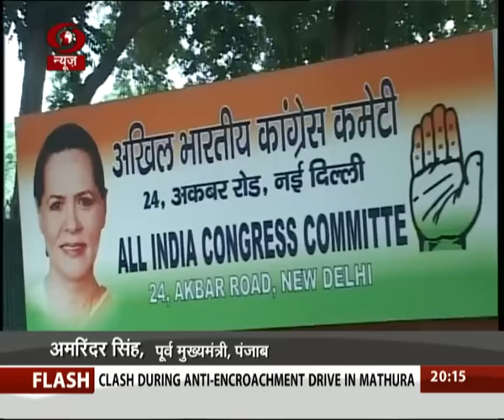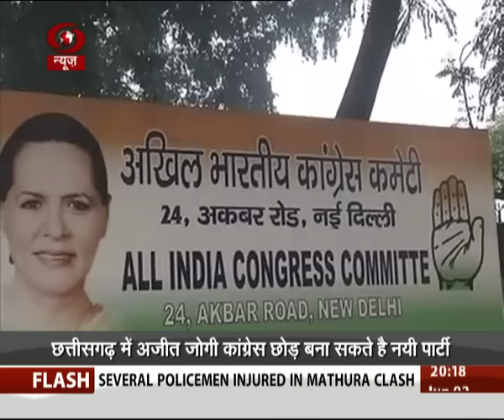Reactions pour in as talk of Rahul Gandhi becoming Congress chief do rounds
2014 के लोकसभा चुनाव औऱ फिर कई राज्यो में विधानसभा चुनाव में मिली हार के बाद कांग्रेस की समस्याएं खत्म होती नजर नही आ रही। जहां एक ओर राहुल गांधी को पार्टी की कमान सौपने को लेकर तरह तरह की खबरे आ रही है तो छत्तीसगढ में कांग्रेस में फूट के संकेत भी मिल रहे है।